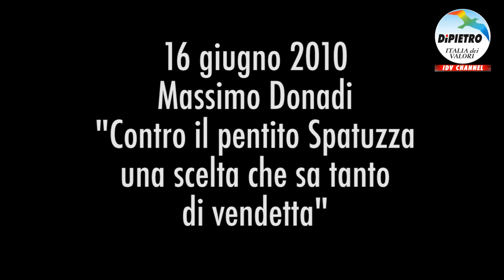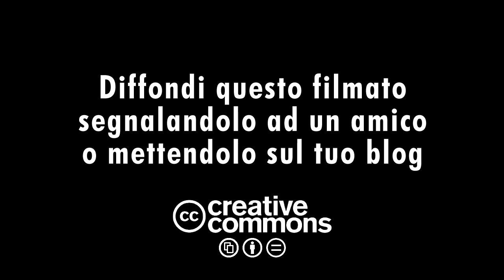Spatuzza senza scorta, Donadi: "Un atto che sa di vendetta" - Idv, intercettazioni, manovra